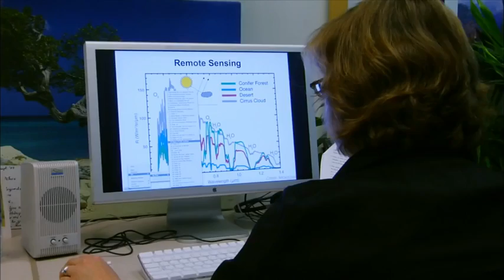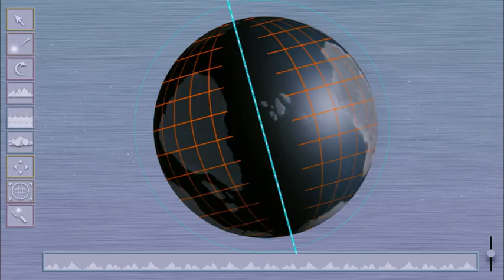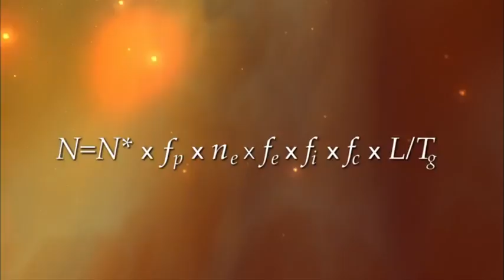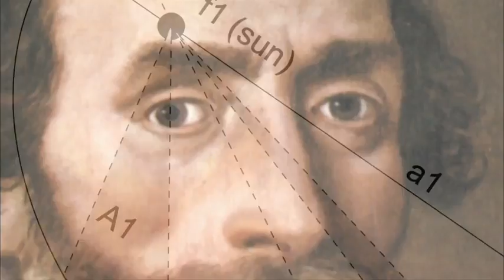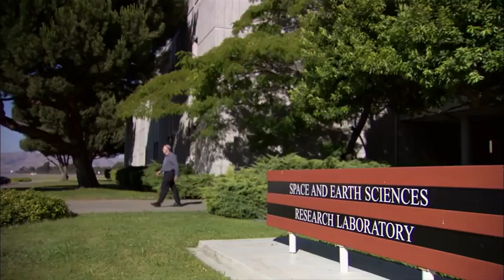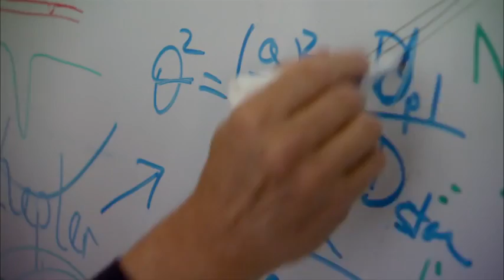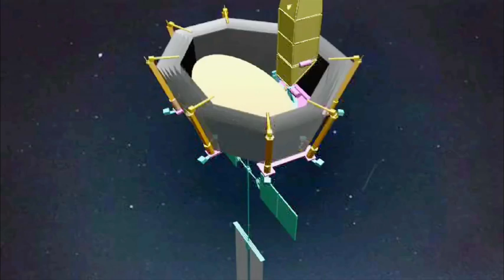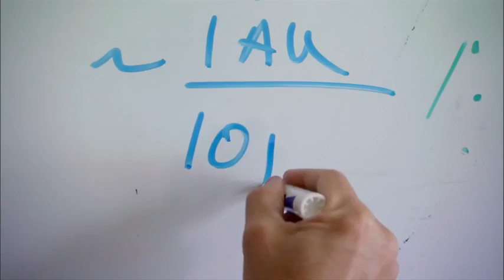The Universe Another Earth Documentary HD 1080p